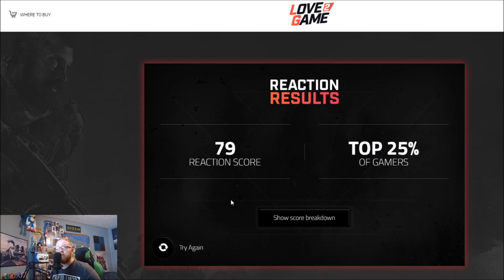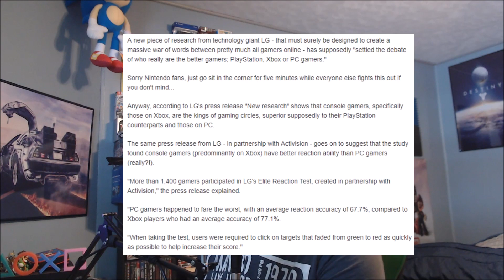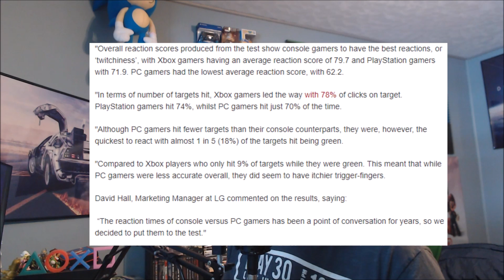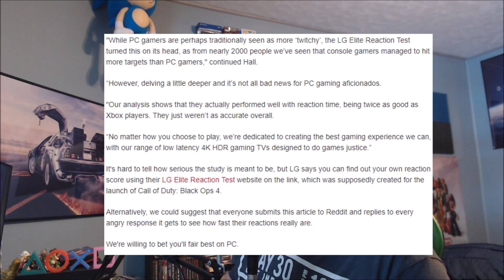LG You Are WRONG about XBOX Gamers (Truth!!!)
Gameover86 back to talk about LG and Activision saying Xbox Gamers are the best and they are WRONG by a Mile. I LOVE You All Stay Safe due a Good Deed Peace.

((SOURCE)) Test your Reaction!!!

MY YouTube Gear I use for AUDIO,VIDEO & STREAMING.

Raspberry Pi 3 Model B Motherboard

Yonisun Micro USB Host OTG Cable with USB Power for
Samsung/HTC/Nexus/Lg Phones and Tablets

SanDisk Cruzer Blade 4GB USB 2.0 Flash drive- SDCZ50-004G

8Bitdo Gbros. Wireless Adapter for Nintendo Switch (Works with Wired GameCube & Classic Edition Controllers) - Nintendo Switch

GameCube Controller Adapter:

Audio-Technica AT2035 Large Diaphragm Studio Condenser Microphone Bundle with Shock Mount, Pop Filter, and XLR Cable

Logitech 1080p Pro Stream Webcam for HD Video Streaming and Recording at 1080p 30FPS

Fovitec  StudioPRO - 5' x 6.5' Green/Blue Double-Sided Pop-Out Muslin Backdrop - [Collapsible Background][Matte Finish][Carrying Case Included]

Alienware 25 Gaming Monitor - AW2518Hf, Full HD @ Native 240 Hz, 16:9, 1ms Response Time, DP, HDMI 2.0a, USB 3.0, AMD FreeSync, Tilt, Swivel, Height-Adjustable

KA251Q Abmidx Frameless 24.5" Monitor 1920 x 1080 5ms Flicker-Less Bluelight Shield Built-in Speakers HDMI VESA  (I HAVE 2 OF THESE)

Elgato Game Capture HD60 S - Stream and Record in 1080p60, for PlayStation 4, Xbox One & Xbox 360

NEEWER Adjustable Microphone Suspension Boom Scissor Arm Stand

Focusrite Scarlett Solo (2nd Gen) USB Audio Interface with Pro Tools | First

Echo Dot (2nd Generation) - Smart speaker with Alexa - Black

HyperX Cloud II Gaming Headset - 7.1 Surround Sound - Memory Foam Ear Pads - Durable Aluminum Frame - Works with PC, PS4,
PS4 PRO, Xbox One, Xbox One S - Gun Metal (KHX-HSCP-GM)

Homall Gaming Chair Racing Style High-Back

ROSEWILL Gaming Mouse with RGB LED Lighting, Wired USB Gaming

Blackweb BWA17HO004 Centaur Gaming Keyboard with Interchangeable Backlight